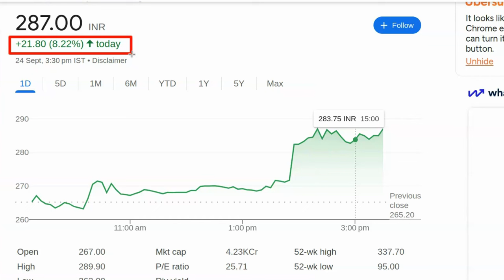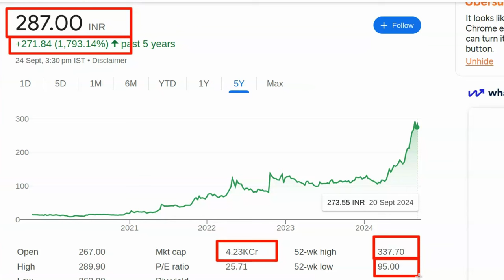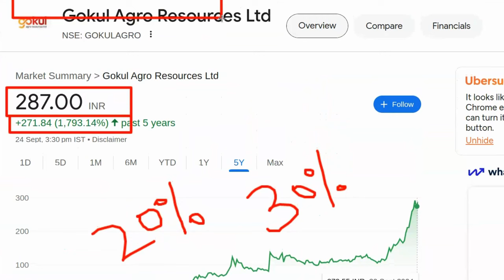Kal konsa share kharide | Best share to buy today | Konse share me invest kare | Stock konsa kharide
For Mutual Fund Holding Use Tickertape